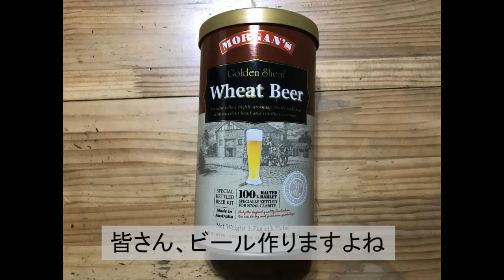蛇口からビールが出る、蛇口ビールサーバーの自作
皆さん、ビール好きですか。
ビール好きな人は、ビール作ったりしますよね。日本の家庭ではアルコール1％未満のビールを作る事ができるので、ビール作りますよね。
で、そのビールを作る時最終的に耐圧容器に入れてビールから発生する二酸化炭素で内部の圧力を高めて、それでビールに二酸化炭素が溶け込んで、シュワシュワになるんです。
で、その耐圧容器、業務用ビール生樽を使うと楽じゃないですか。ということで家庭用ビールサーバー作ってみました。ただ、ビールを注ぐタップという部品がすぐ使えるものなかったので、代わりに蛇口を使ってみました。